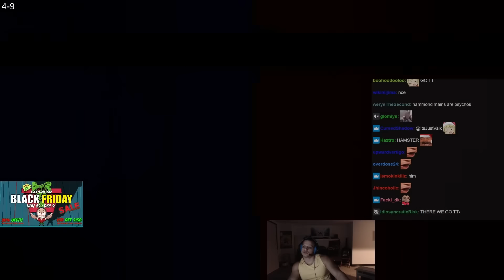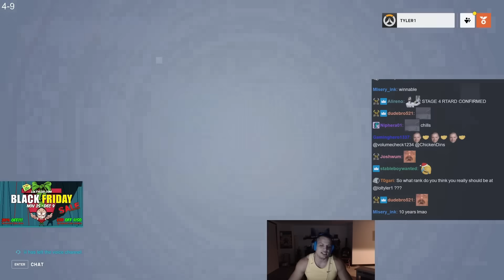Tyler1 meets FUNNY Guy in Overwatch 2